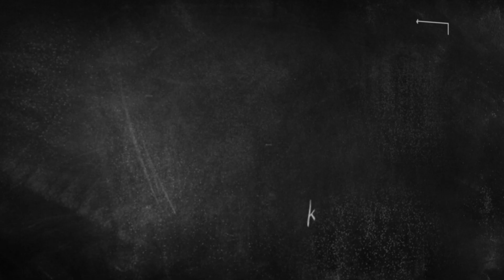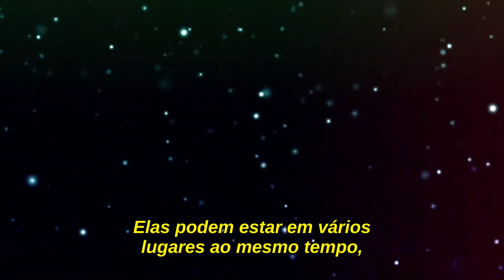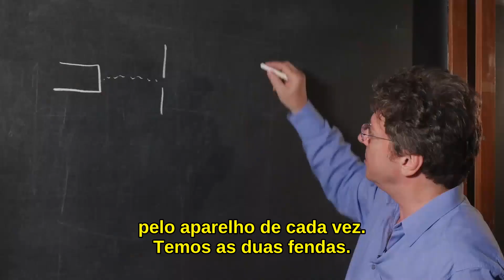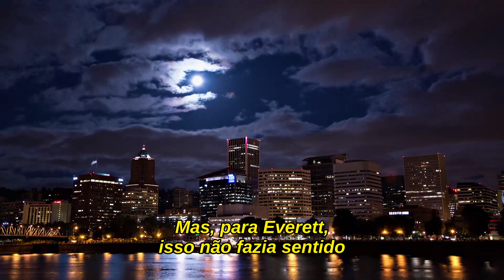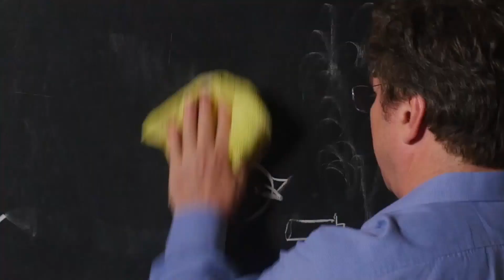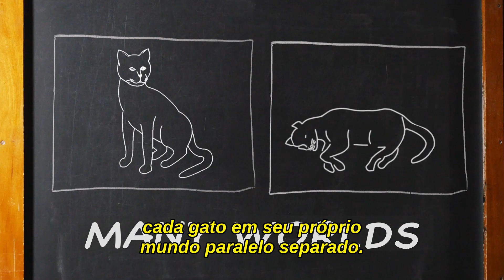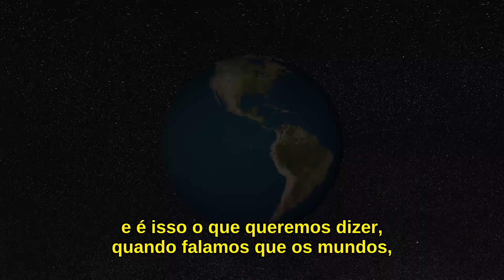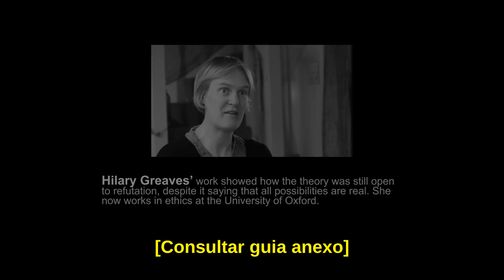Os Muitos Mundos da Mecânica Quântica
A ideia de que é possível haver muitos mundos, também conhecida como teoria multiuniversal, é muito nova, mesmo que tenhamos visto a respeito em filmes e histórias em quadrinhos. Explore como esse pensamento foi desenvolvido no mundo da Mecânica Quântica e da Filosofia.